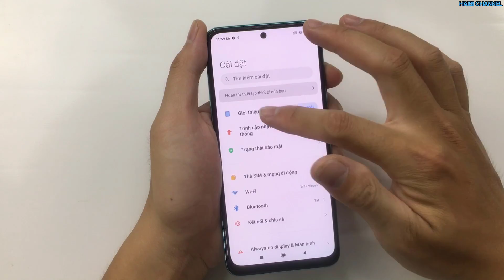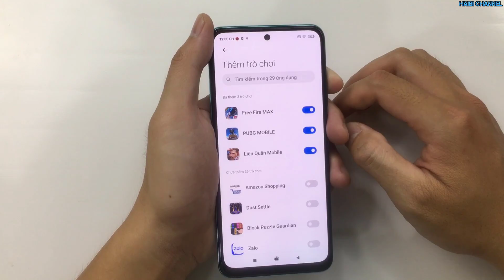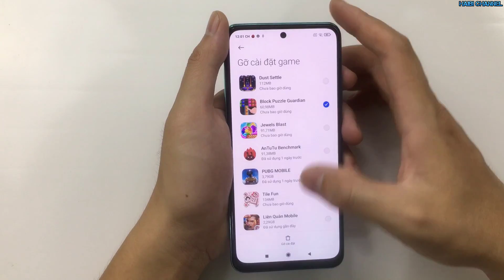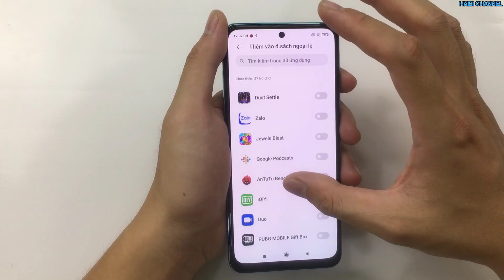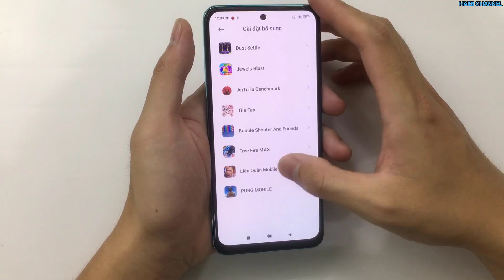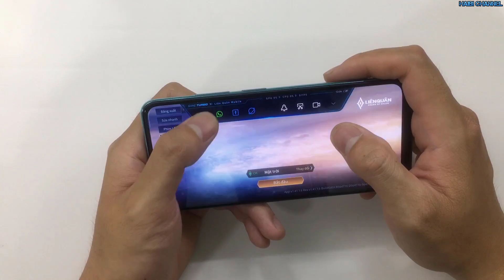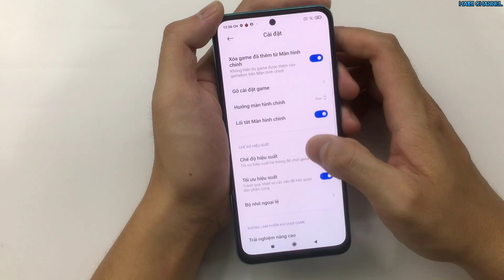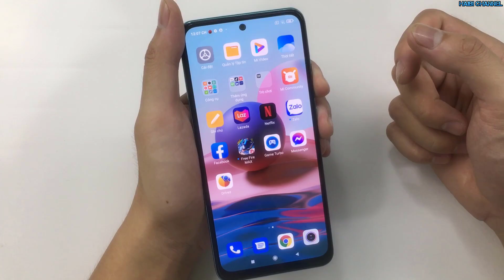Xiaomi Redmi Note 10. Chia Sẻ Tất Tần Tật Game Turbo. Đang Tiếc là Không Có Thay Đổi Giọng Nói!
Clip này mình sẽ chia sẻ, giải đáp tất tần tật về Game Turbo Trên Xiaomi REdmi Note 10 Cho Anh em nào chưa biết nhé!
Redmi note 10 bản Ram 6 Gb để anh em tham khảo nhé!
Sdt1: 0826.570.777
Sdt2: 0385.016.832